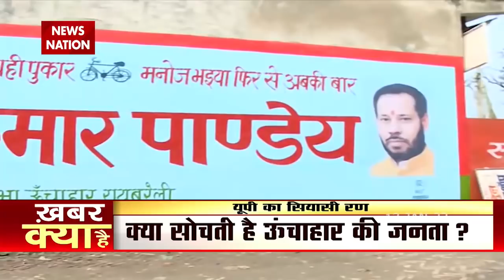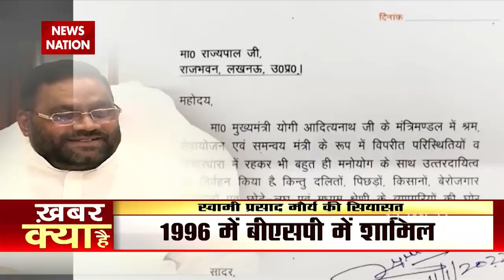ऊंचाहार में स्वामी प्रसाद का कितना असर ?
News State Apps डाउनलोड करें:
Download Android and iOS Apps for more updates: